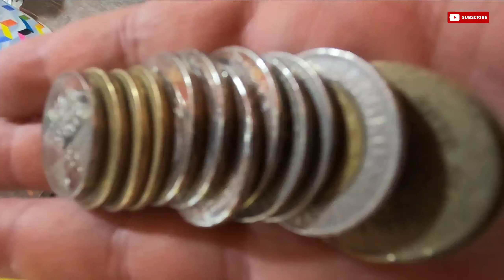🇵🇭Trying Filipino Street Food in Bohol , Philippines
✌Welcome back to another street food video by PAIR OF SOULS.
In this Vlog, I try more of what the Philippines🇵🇭 has to offer.
I'm here in beautiful Guindulman, Bohol, where I will taste all the Street Food 🍢available.

Hope you guys liked my simple Philippine Street Foods!
Thank you for supporting PAIR OF SOULS.

Your sponsorship 🥳  is a great way to help us grow and experience the most exciting adventures here in the Philippines 🇵🇭. We value your trust and confidence in us. Thank you so much for the gift towards our quest 🌍.